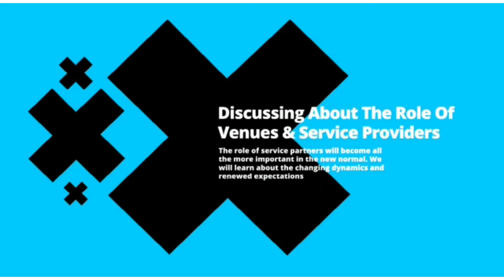Discussion on the role of venues and service providers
This interesting session was held at International M.I.C.E Showcase virtual summit on 30 September 2021. listen to some great deliberations by the esteemed panelists.